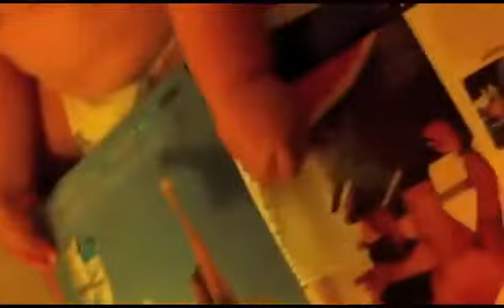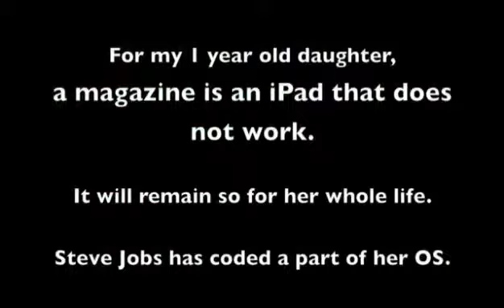Para a garotinha, um revista é um iPad não funciona.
Garotinha acostumada com a tecnologia proporcionada pelo ipad, acaba estranhando as estáticas revistas. Ela pensa que revista é iPad que está quebrado.

‪Baby Girl iPad/Magazine Confusion‬
Niña confunde revista impresa con un iPad
Little Girl iPad/Magazine Confusion